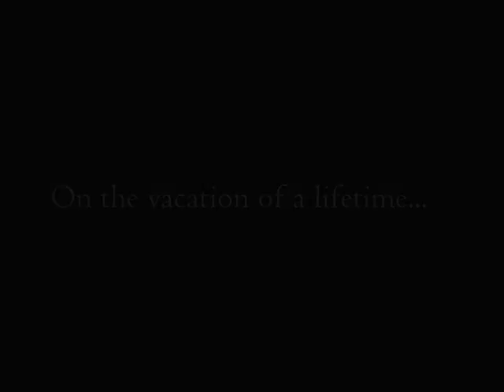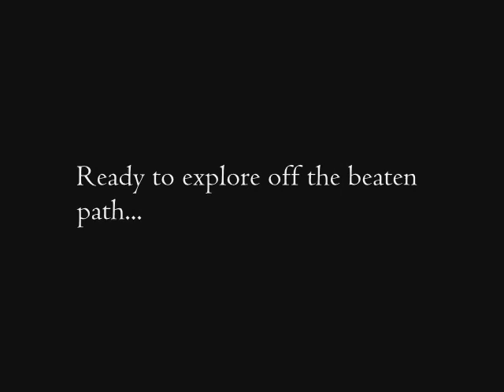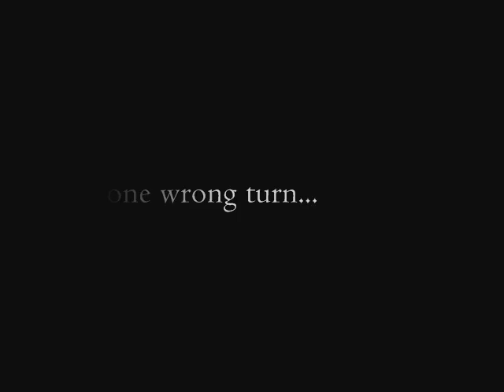Thailand Khao Yai Adventure